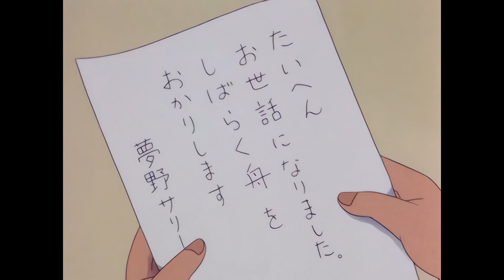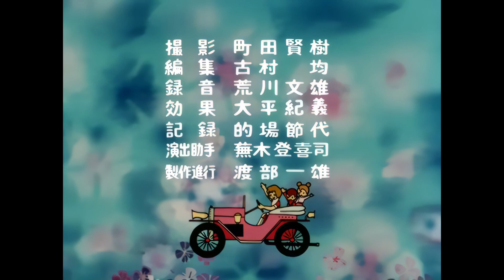081 - Sally Czarodziejka - Dar Życia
Sally czarodziejka lub Sally czarownica (jap. 魔法使いサリー Mahō-tsukai Sarī) – manga i nakręcone na jej podstawie anime o przygodach czarodziejki, która żyje na Ziemi pomiędzy ludźmi. Jest to jedna z pierwszych animacji z gatunku mahō-shōjo.